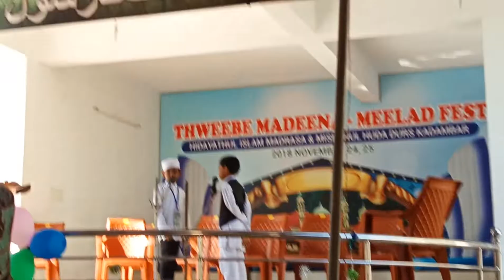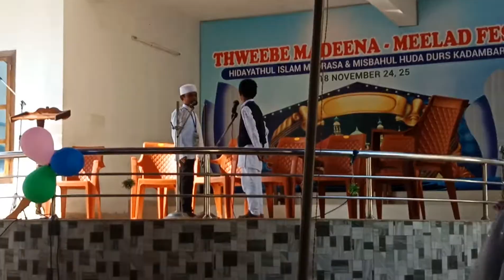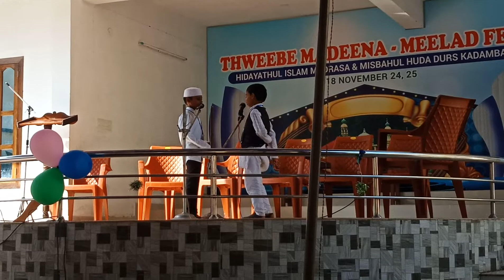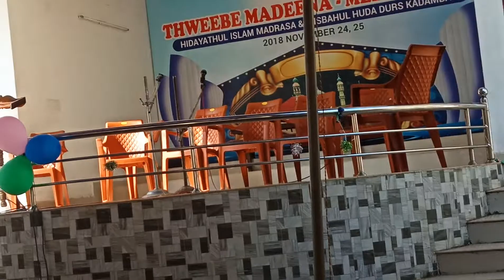Sambashanam Super Hit Malayalam skit | Thweebe Madeena Meelad Fest Hidayathul Islam Madrasa Kadambar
Meelad Fest